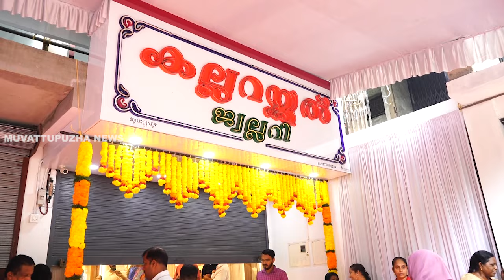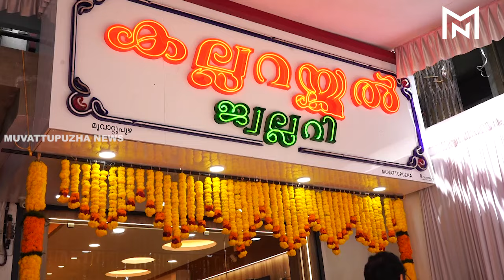കല്ലറക്കല്‍ ജ്വല്ലറിയുടെ നവീകരിച്ച ഷോറൂം പ്രവര്‍ത്തനമാരംഭിച്ചു...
Muvattupuzha News